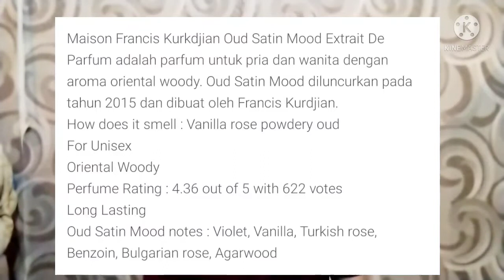Review Parfum Baru Baccarat Oud Satin Mood seenak apa wanginya